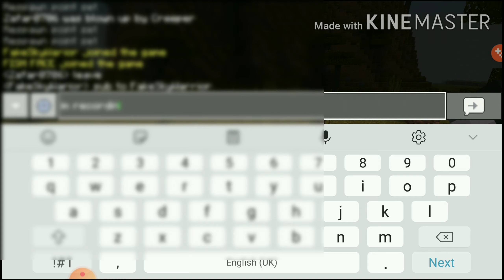Looking for a new village but something happened (Z craft) EP.2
Was lookin for a new and better village but somethin happened.